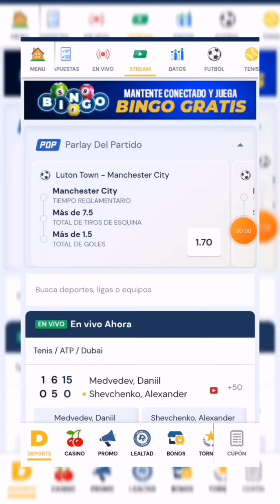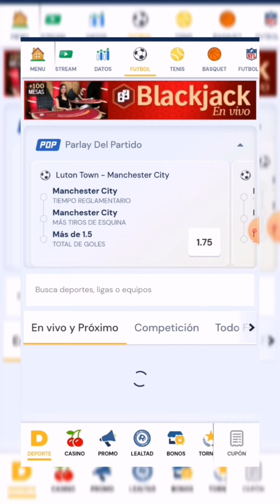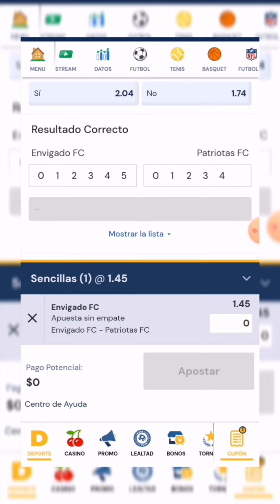APUESTA SIN EMPATE | TE EXPLICO COMO HACERLA PARA GANAR SIN RIESGO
"¡Aprende cómo realizar una apuesta sin empate en una casa de apuestas de forma fácil y entendible, ideal para principiantes!

En este video, te guio paso a paso a través del proceso, explicando cada detalle para que puedas comprenderlo sin complicaciones.

Desde entender las opciones disponibles hasta cómo realizar la apuesta de manera efectiva, esta guía te ayudará a familiarizarte con este tipo de apuestas y te dará la confianza necesaria para empezar a participar en el mundo de las apuestas deportivas.

¡No te lo pierdas y conviértete en un experto apostador sin empate!"